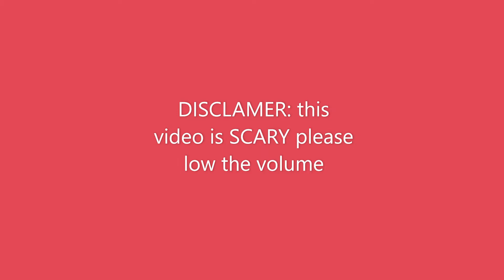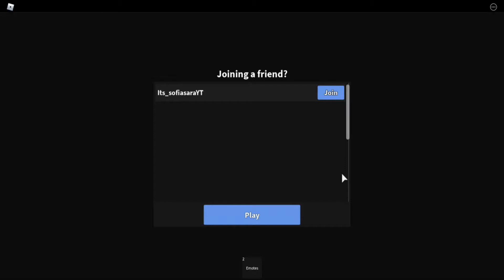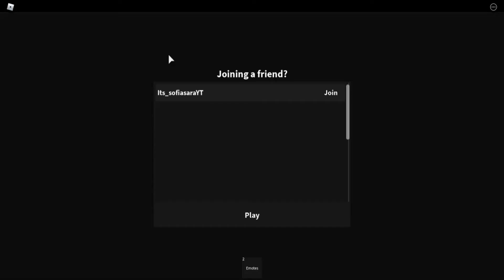Mm2 Halloween Portal Is open!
Hi guys this video is about mm2 portal is open and also guys this video is very SpooOoooOO..ooo Kkyyyyy... Enjoy!